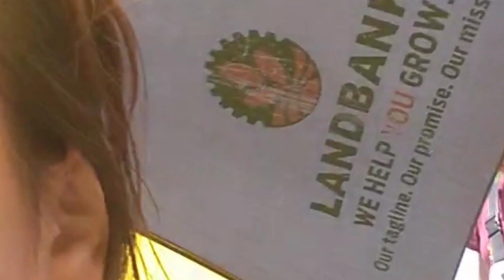DISCOVERING TAGAYTAY DE BITOCLAN! || TEAM GADJA!